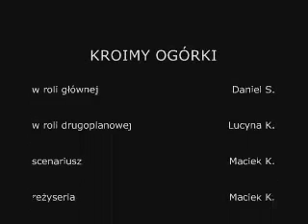Jak szybko a bezpiecznie kroić ogórki